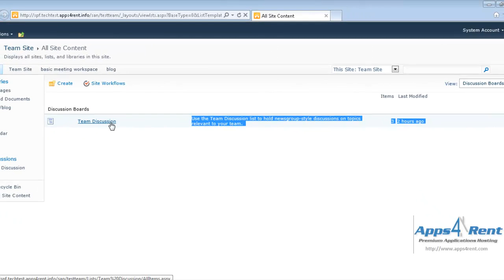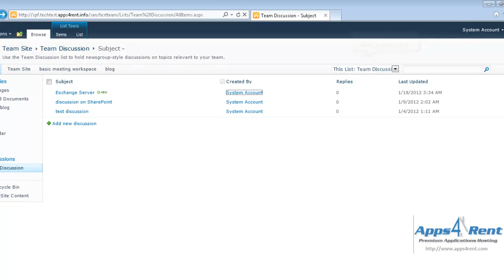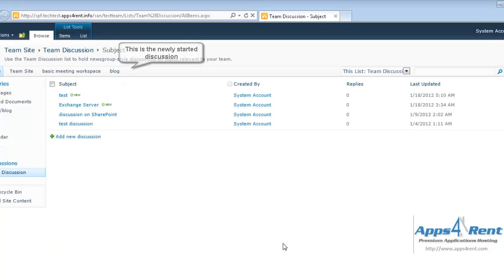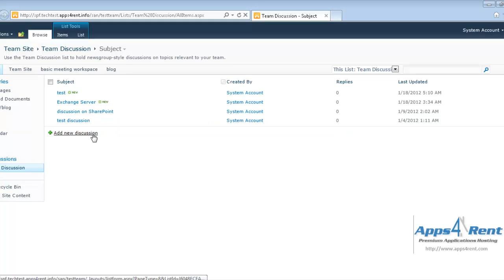SharePoint Foundation 2010 Team Site Team Discussions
How to start, view, and reply to Team Discussions in SharePoint Foundation 2010 Team Site Template.